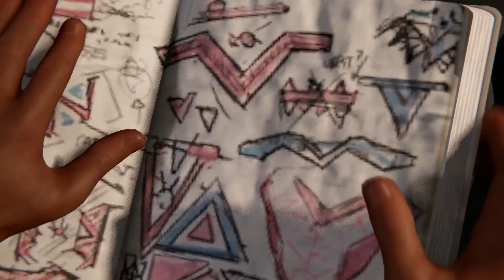Spider-Man: Miles Morales Walkthrough Part 7 - Time to Rally